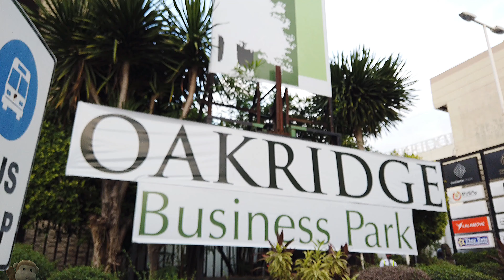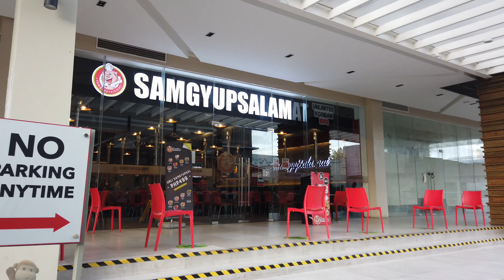[4K CEBU🇵🇭] PHILIPPINES | OAKRIDGE BUSINESS PARK CEBU | Virtual Walking Tour | Munky Explores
Join Munky as he takes you on a virrtual walking tour to Oakridge Business Park. OBP is that all-in-one handy location minus the massive crowd and lengthy lines.  There’s a range of things you can do right here with the different shops and the green spaces. Overall, a really perfect location to be while you’re in Cebu.

00:00 Oakridge Business Park
06:43 The Marketplace (supermarket)